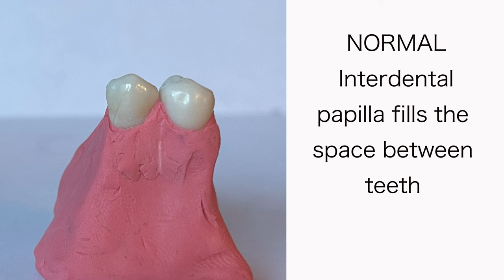Do You Know The Embrasure Classifications?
It may only be something you ever use for boards but here is a review of the embrasure classifications for you. How are you teaching patients to clean their embrasure spaces?